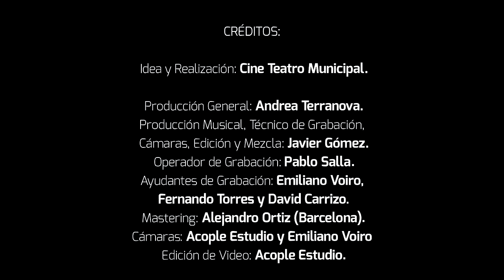Cande y Paulo - Barro Tal Vez (Luis Alberto Spinetta)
Jazz duo from Argentina, signed to Decca Records

Voz y Contrabajo: Candelaria Buasso
Teclados, Arreglos y Programación: Paulo Carrizo
Grabado en San Juan - Argentina

Follow Cande y Paulo!